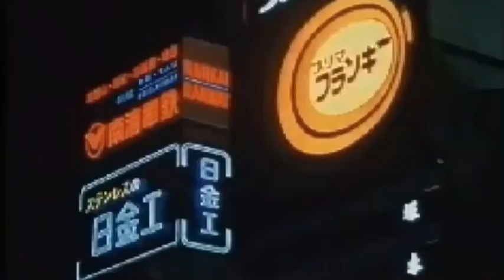Dress Down - Kaoru Akimoto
Kaoru Akimoto - Dress Down - Cologne

Japanese Music
J-Pop
Japanese Pop
Japanese Funk
J-funk
City Pop
80s